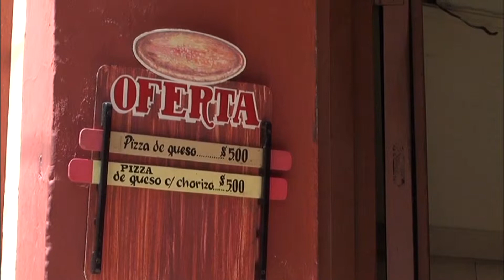【K】Cuba Travel-Santiago de Cuba[쿠바 여행-산티아고데쿠바]값싸고 맛있는 거리음식/Street Food/Cheese Pizza/Tamarindo/Snack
[한국어 정보]
산티아고 데 쿠바는 아바나에 이은, 쿠바 제 2의 도시다. 16세기까지는 쿠바의 수도이기도 했고 카리브 해를 바라보는 항구도시다. 거리로 나가보니, 알록달록한 색깔들이 시선을 유혹한다. 하지만, 장거리 여행에 허기진 몸은 음식냄새에 먼저 반응한다. 단돈 200원에 맛볼 수 있는 치즈 피자는 쿠바에서 가장 대중적인 길거리 간식이다. 여기에 탄산음료 한 잔을 곁들이면 간단한 한 끼 식사가 되기 때문에 피자를 손에 들고 먹는 사람들이 종종 눈에 띈다. 그런데, 유독 눈길을 끄는 사람이 있다 손님을 끄는 소리가 참 독특하다 가래떡같이 생긴 이건 뭘까? “타마린도(과일의 일종) 과자예요.” 과일을 말려서 설탕과 섞어 만든 과자란다 가격은 단돈 1페소. 약 40원이다. 그 맛이 영 궁금해서, 그냥 지나칠 수가 없었다.“아주 달고 맛있어요.” “정말 달아요. 정말” 혀가 얼얼할 정도로 단 맛이 입안에 퍼진다. 쿠바 사람들은, 정말 달콤한 맛을 사랑하는 것 같다.

Santiago de Cuba is followed by Havana, Cuba's second city. Until the 16th century, it was also the capital of the Cuban port city overlooking the Caribbean Sea. I looked into the distance, a variegated colors that attract the eye. However, hungry body reacts to long trips first smell of food. Cheese pizza to taste 200 won for only the most popular street snack in Cuba. Here people eat pizza because the holding gyeotdeulyimyeon simple one meal a glass of carbonated drinks in hand, often noticeable. However, there are toxic people Eye-catching sound to attract customers What is truly unique, it looks like rice cake? "Tamarindo's (a type of fruit) cake." Miranda dried fruit mix made of sugar and confectionery prices are a mere 1 peso. 40 is a circle. Twenty curious that taste just could not pass. "Very sweet and delicious." "Really dalahyo. Really "tongue in your mouth spreads just enough to taste tingling. The Cuban people, seems to really love the sweet taste.

Santiago de Cuba es seguido por La Habana, la segunda ciudad de Cuba. Hasta el siglo 16, fue también la capital de la ciudad portuaria de Cuba con vista al Mar Caribe. Miré a lo lejos, una variedad de colores que atraen a los ojos. Sin embargo, el cuerpo hambriento reacciona a los viajes largos primero olor de la comida. Pizza de queso al gusto ₩ 200 por sólo el aperitivo calle más popular en Cuba. Aquí la gente come pizza porque la gyeotdeulyimyeon celebración sencilla una comida al vaso de bebidas carbonatadas en la mano, a menudo notables. Sin embargo, hay personas tóxicas sonido llamativo para atraer a clientes ¿Qué es realmente único, se ve como pastel de arroz? "(Un tipo de fruta) de Tamarindo pastel." Miranda mezcla de fruta seca hecha de los precios del azúcar, confitería son un mero 1 peso. 40 es un círculo. Veinte curioso que el sabor simplemente no podía pasar. "Muy dulce y delicioso." "Realmente dalahyo. Realmente" la lengua en la boca se extiende lo suficiente para degustar hormigueo. El pueblo cubano, parece amar realmente el sabor dulce.

[Information]
■클립명: 남미013-쿠바03-06 값싸고 맛있는 거리음식/Street Food/Cheese Pizza/Tamarindo/Snack
■여행, 촬영, 편집, 원고: 김자영 PD (travel, filming, editing, writing: KBS TV Producer)